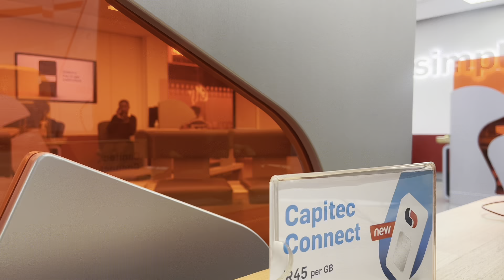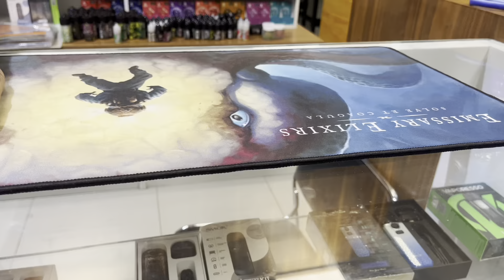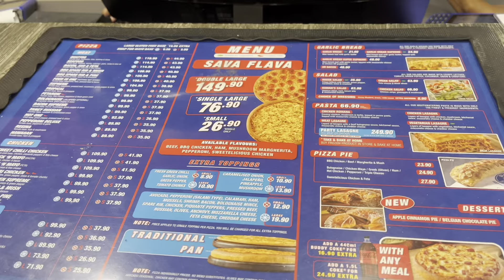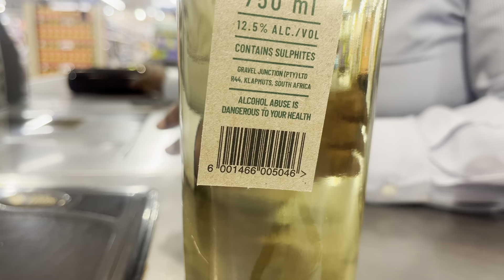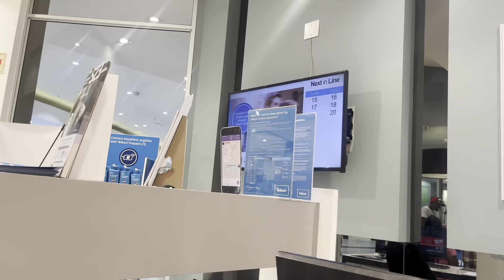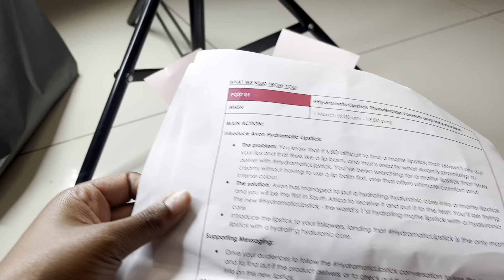VLOG | ERRANDS | SUSHI NIGHT|SHOPPING FOR NEW HAIR | NAIL APPOINTMENT| SOUTH AFRICAN YOUTUBER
Hey loves

To my new subbies and viewers, my name is Felicia Mbhele. i am a digital content creator, influencer and Youtuber.